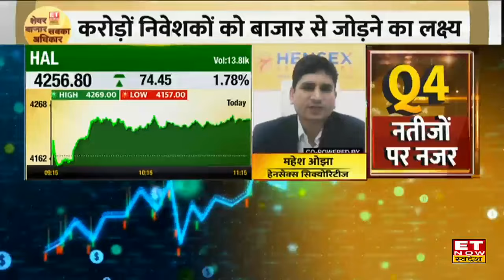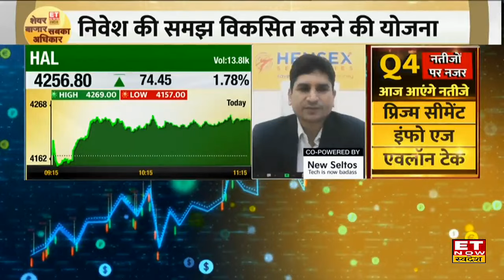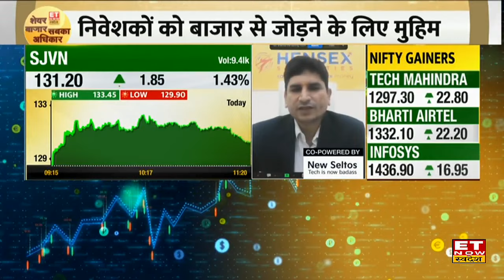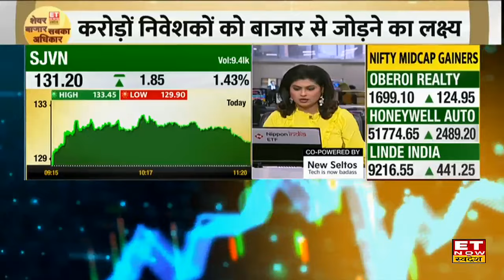Buzzing Stocks : क्यों दौड़ लगाने को तैयार HAL और SJVN का‌ शेयर, जानिए अब क्या करें? | ETNS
HAL, SJVN Share में जानें निवेश को लेकर क्या है Experts की राय. जानें किन levels पर करनी चाहिए आपको खरीदारी और क्या है Target Price और जानिए किस Strategy के साथ इस Stock में पैसा कमाया जा सकता है. देखें वीडियो.